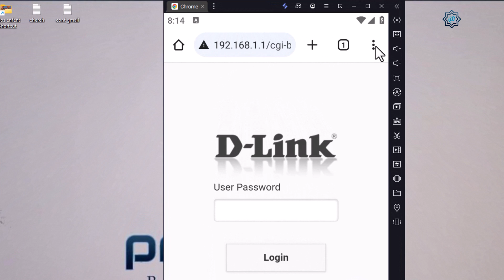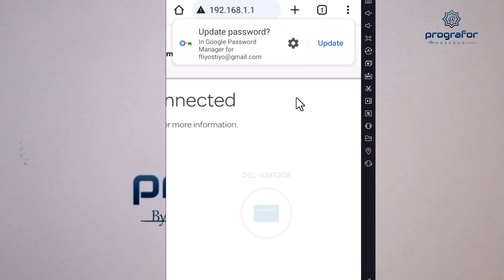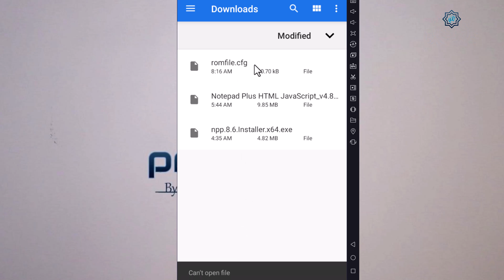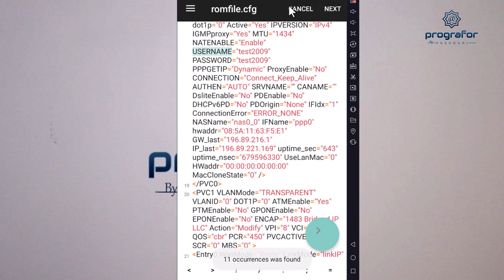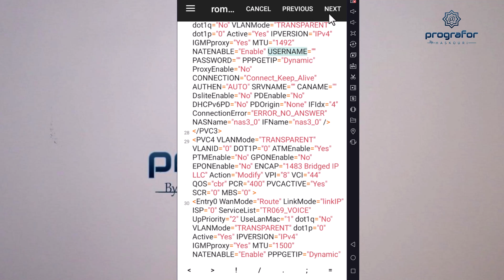فك تشفير عبر الهاتف راوتر D-LINK dsl G2452ge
تحياتي prografor
لتسجيل ذخول إلى راوتر
inwi
INWI@DLINK123
أو
admin
INWI@DLINK123
نسخة notepad++ موجوده في شرح
إلم يعمل رابط ستجدون تطبيق في قناة تليغرام.

حسابي telegram